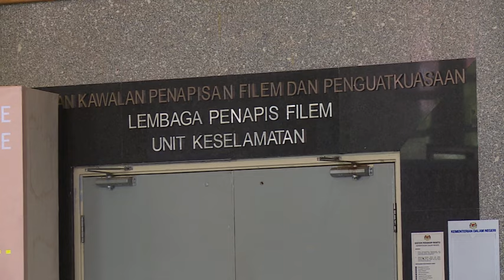《美女与野兽》上映期混乱 电检局称误会很大 [20170323]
《美女与野兽》一刀不减，顺利上映。但这起风波，也让部分团体抨击审查当局矫网过正。民政党今天就向电检局提交备忘录，希望对方的审查标准可以更为开明，而遭遇千夫所指的电检局也喊冤：形容《美女与野兽》的审查过程，一直都是照章行事，无奈当中出现了很多误会。